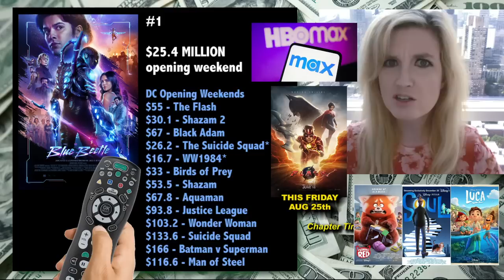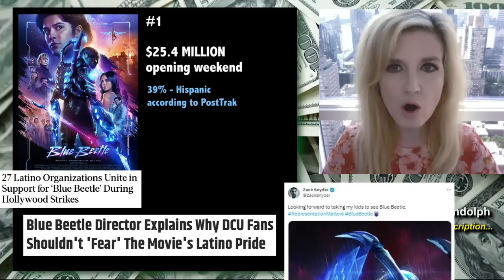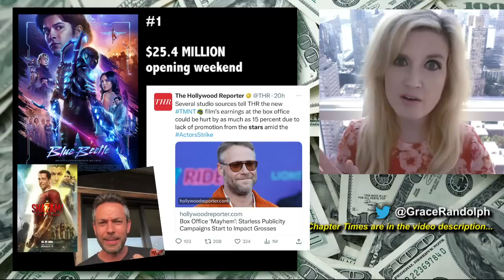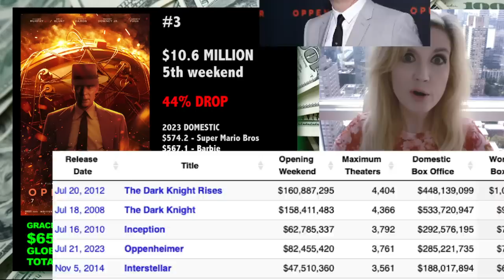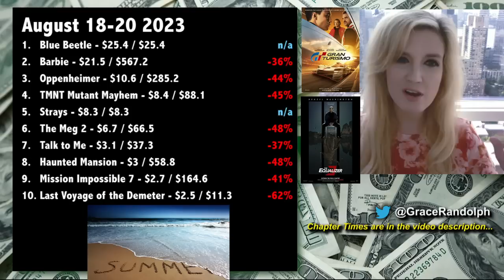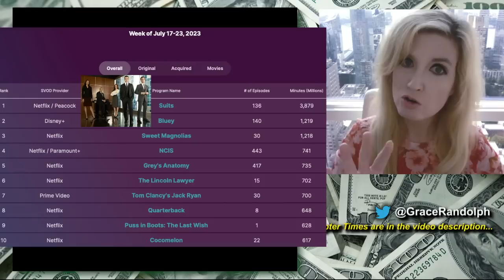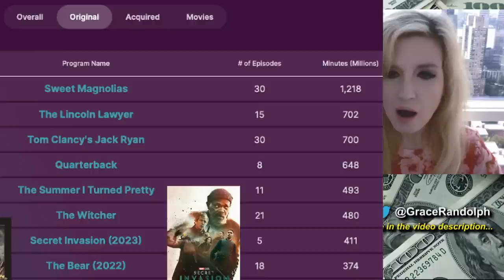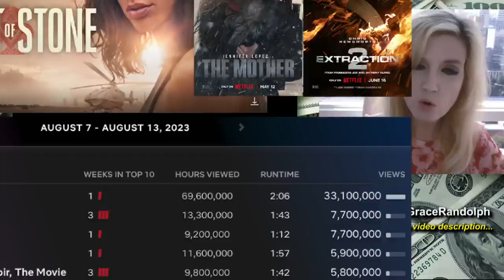Blue Beetle Opening Weekend Box Office, Barbie & Oppenheimer UPDATE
Blue Beetle Box Office today! DC aka DC Studios with James Gunn! Barbie & Oppenheimer box office update! Top Ten Box Office & Top Ten Streaming!

Blue Beetle Box Office today! Beyond The Trailer host Grace Randolph's reaction and breakdown to the opening weekend box office for Blue Beetle!  What does this mean for DC Studios and Warner Bros Discovery?! Domestic, Foreign and Global aka Worldwide! Box Office update for Barbie and Oppenheimer! Nielsen ratings aka viewership for Netflix, Disney Plus, Apple TV, Max, Peacock and more! Share your own reaction to The Flash second weekend box office!  And be sure to make Beyond The Trailer your first stop for movie and entertainment news here on YouTube today!

CHAPTER TIMES
Blue Beetle - 00:00
James Gunn DC - 7:40
Actors Strike - 9:30
Barbie - 10:52
Oppenheimer - 11:53
Overall Top Ten - 14:48
Nielsen Ratings - 15:58
Netflix - 17:18
iTunes - 19:20
This Coming Weekend - 21:18